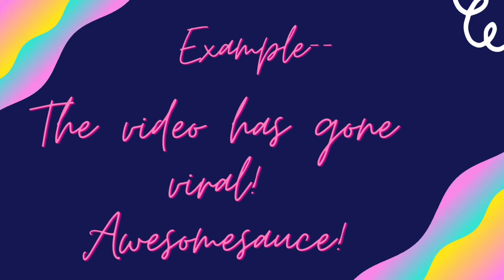AWESOMESAUCE ENGLISH PICTUREDICTIONARY